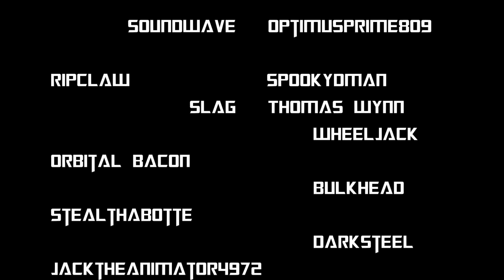Transformers Prime Legacy Episode 31- (Optimus, Galvatron, & Thundertron) [Stop Motion]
Transformers Prime Legacy SEASON 3 EP 31 STOP MOTION: "The great Cataclysm"- Thundertron has arrived and has brought Galvatron to join forces with Optimus prime for a battle of cybertronian survival! Predaking remembers his tragic upbringing into the throne during the ancient Predacon times.